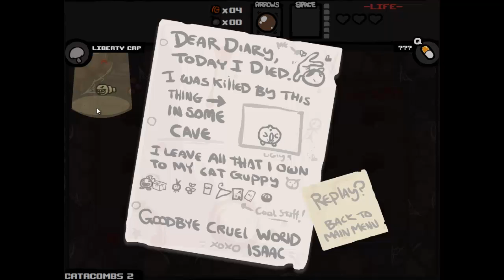[009] THE BINDING OF ISAAC - Diese doofen VAGINA-BAUCH-TYPEN ;-; - Let's Play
►► Social Networks, Links, Infos, Playlist etc UNTEN !!

►► Game: The Binding of Isaac